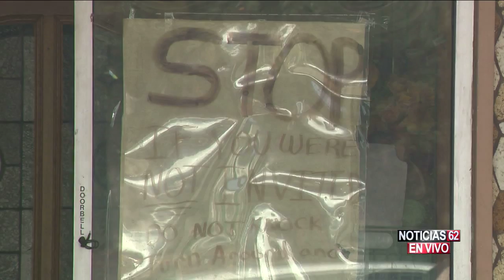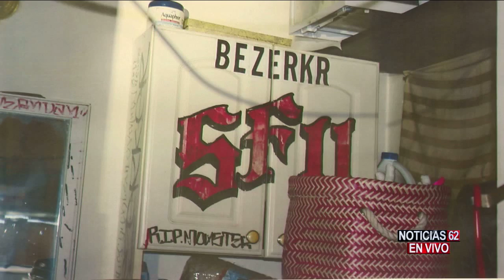Denuncian actos racistas contra hispanos – Noticias 62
La oficina del fiscal de la ciudad de Los Ángeles denuncia actos racistas contra hispanos y en la mira tienen a una pandilla del valle de San Fernando.